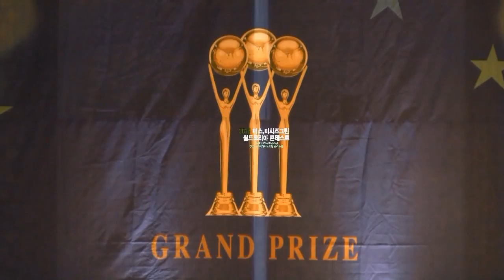[스타상] 11번 최미화 (2015 미스미시즈그린월드코리아콘테스트 '15.06.25 한국문화예술신문사)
전영월의 가요영상(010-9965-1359)  가수최미화